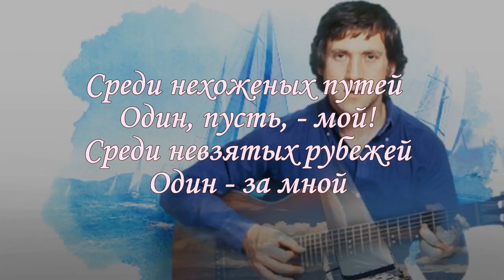Вл. Высоцкий Среди нехоженых путей VL. Vysotsky Among the untrodden ways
Одно из самых красивых стихотворений Вл. Высоцкого.
 Well, that's gone hand tremors
Upstairs, upstairs.
Well, that fell into the abyss fear
Forever, forever .
To stop there is no reason
Go , gliding ,
And in the world there is no such vertices ,
What can not be taken .

Among the untrodden paths
One let my
Among nevzyatyh borders
One for me.
Who has not swam in the waves lay down
Meanwhile God - judge.
Among unclimbed roads
One - my .

My ocean on all sides
Stormy , stormy
He mystery whose names ever
At the bottom of stores .
And I look in your dream
over the heads of
And strongly believe in the purity of
Snow and words.

And let pass a considerable period
I will not forget
I doubt that there could
In kill yourself .
I have heard me sing water:
" Good luck always "
A day which was the day then?
Ah, yes . Wednesday .